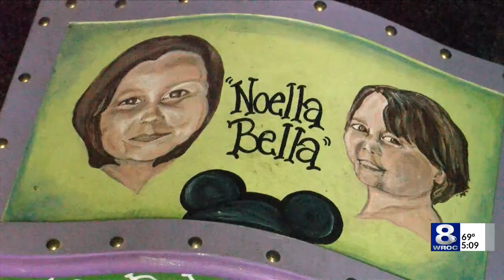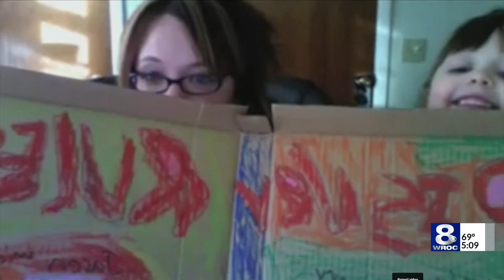'She was just brilliant': 10 years later, mother remembers daughter who was killed by her dad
Ten years ago, the unthinkable happened for Raechel Coffey. Her 10-year-old daughter, Noel, and Noel's 3-year-old half sister, Mia, were killed by their father.
On Friday, Raechel sat down with News 8 to recall the moment she found out Noel had been killed. She said Noel’s father had taken her from a park and she called him to figure out where they had gone.